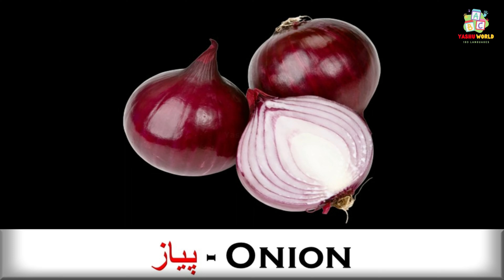سەوزەکان - Vegetables in Kurdish Sorani & English